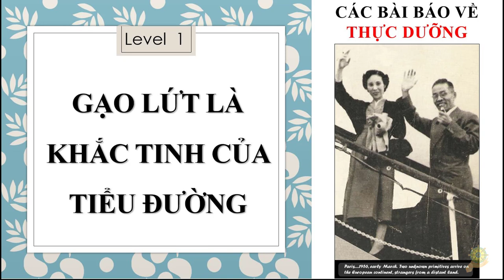Thực Dưỡng | Gạo Lứt Là Khắc Tinh Của Tiểu Đường | Các Bài Báo Về Thực Dưỡng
Tổng Hợp Ngày Ăn Một Bữa Của HT Thích Thông Lạc | Chữa Tiểu Đường | Giới Luật Không Ăn Quá Ngọ
Thực Dưỡng I Chữa Tiểu Đường Theo Dưỡng Sinh I Trợ Phương Cho Số 7 I Sổ Tay Dưỡng Sinh Ohsawa
Thực Dưỡng | Bệnh Tiểu Đường Là Do Ăn Quá Nhiều | Bớt Ăn Là Bớt Bệnh | Sách Ăn Ít Để Khỏe
Thực Dưỡng | Trợ Phương Số 7 | Hệ Nội Tiết | Rối Loạn Chức Năng Tuyến Giáp | Đái Tháo Đường